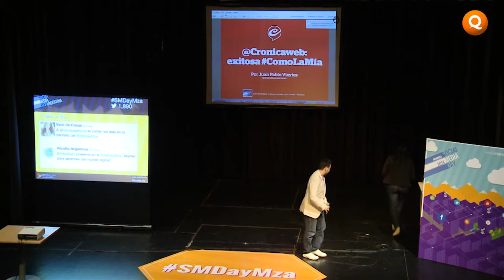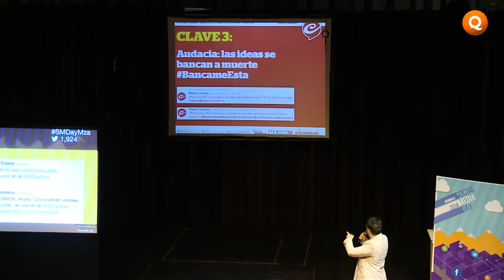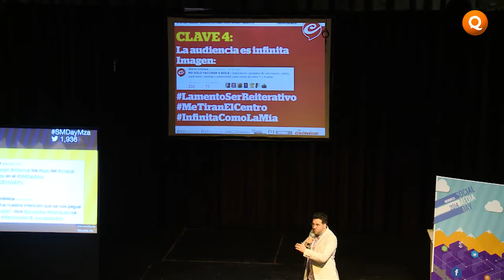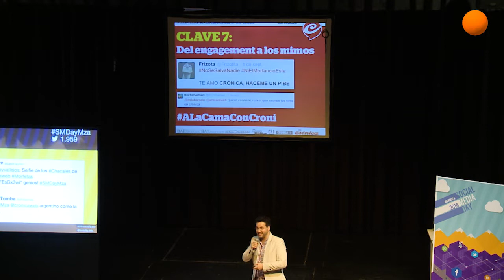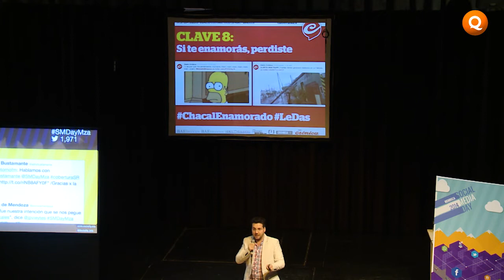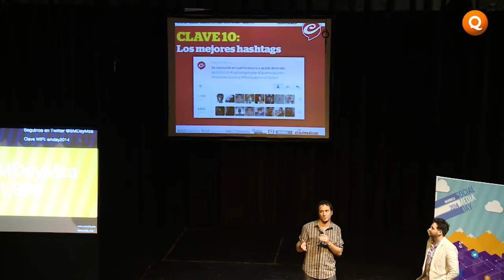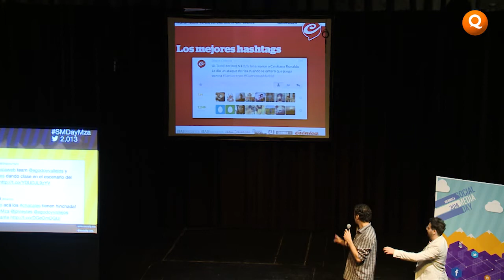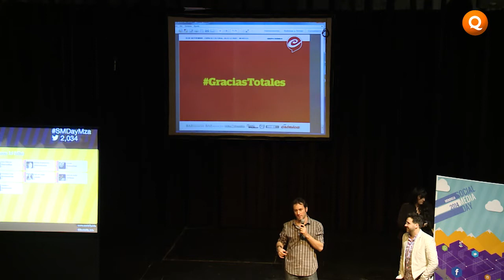Juan Pablo Vieytes - Social Media Day Mendoza 2014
Jefe de Medios Digitales - Grupo Crónica.